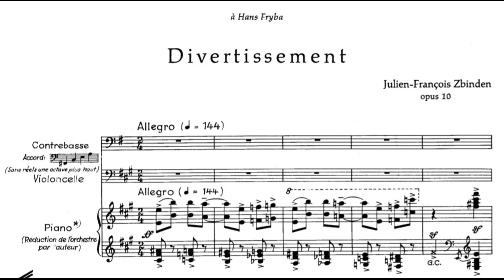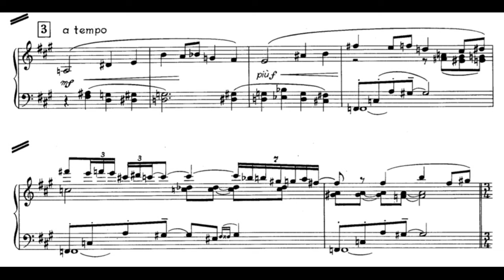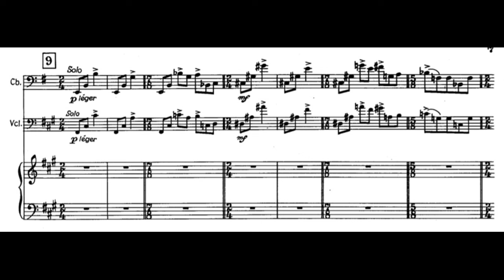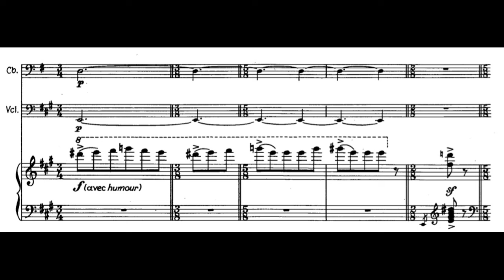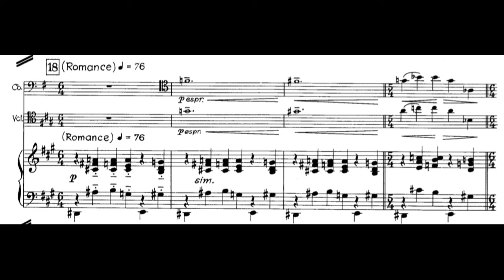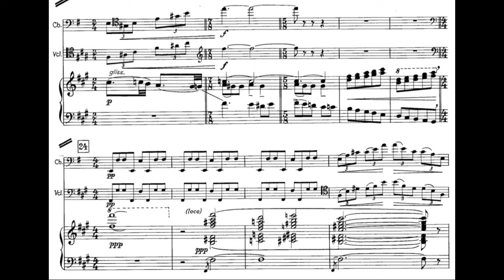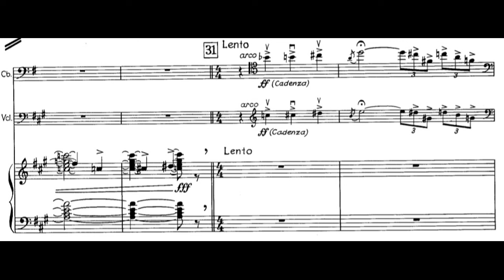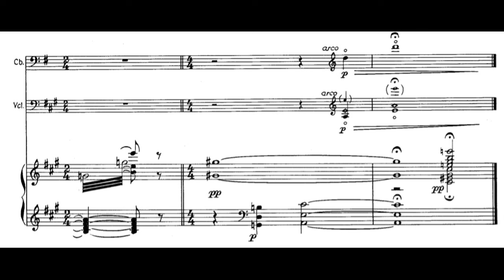Julien-François Zbinden - "Divertissement" for Double Bass and Orchestra, Op.10 (1949)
Also can be played on cello.

Julien-François Zbinden (11 November 1917 – 8 March 2021) was a Swiss composer and jazz pianist.

Double Bass: Franco Petracchi
Conductor: Armin Jordan
Orchestre de chambre de Lausanne